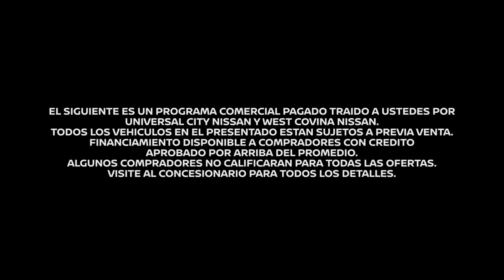KJLA 57 Azteca América Los Angeles Station ID - July 6, 2019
Recorded on July 6, 2019 at 11am